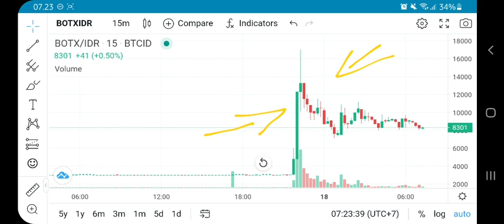BOTX COIN PUMP UP TO +500% TODAY‼️ APAKAH SALDO ATM INDRA KENZ YG SEDANG DIPERIKSA PINDAH KE CRYPTO❓